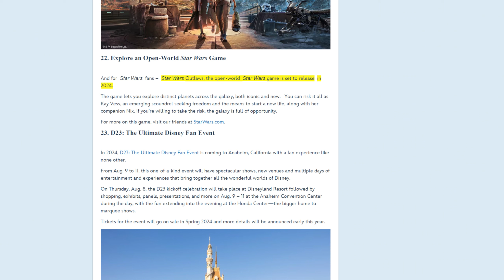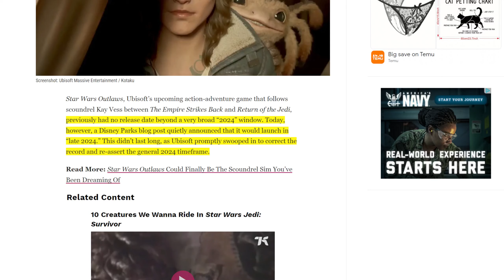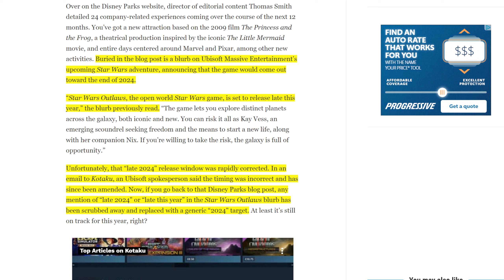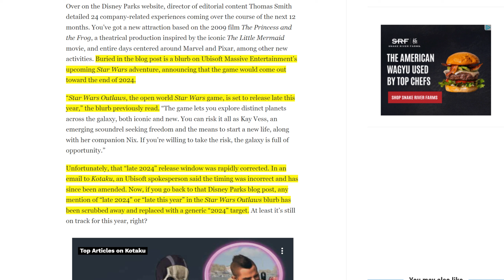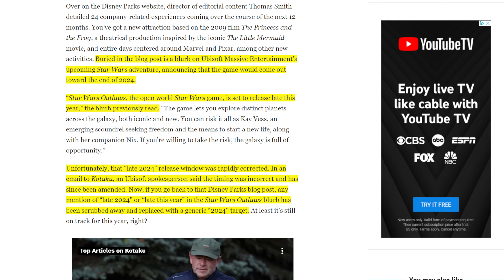STAR WARS OUTLAWS DELAYED?!?!?!?!